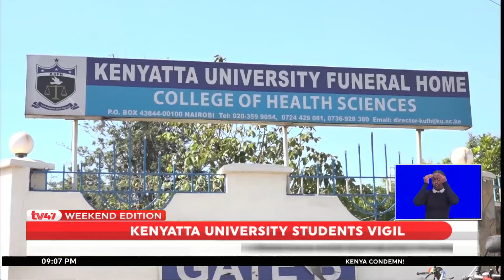Kenyatta University fraternity holds vigil for 11 students who died in a road accident